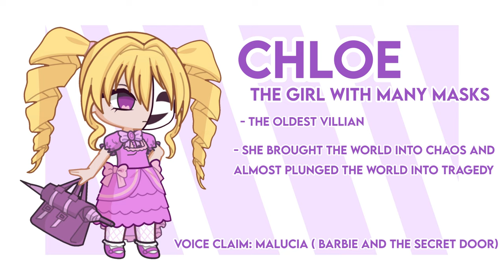New villian reveal??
she was actually one of the made back in 2021 and she was meant to be evil and the villain